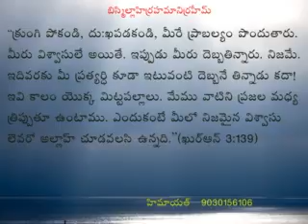Telugu Islam Sandesam(134)by himayath,rjy 16.5.14